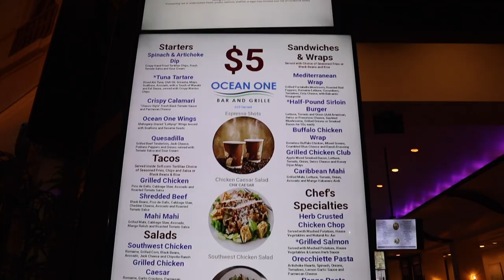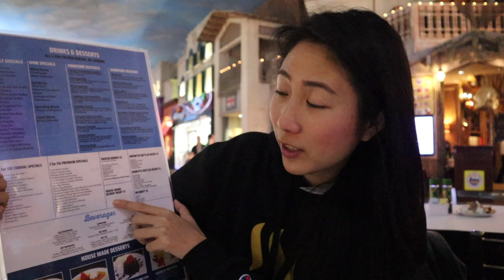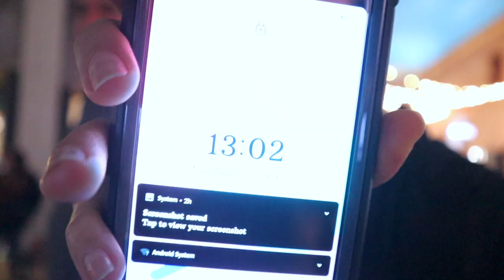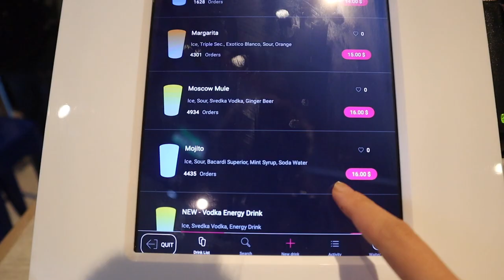$5 OCEAN ONE Lunch hour CHEAP EATS LAS VEGAS 2020